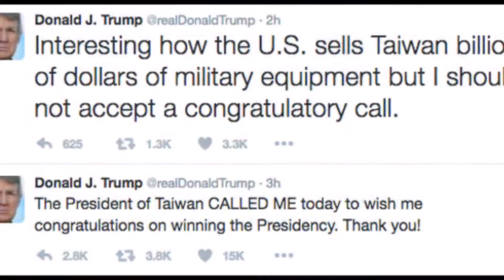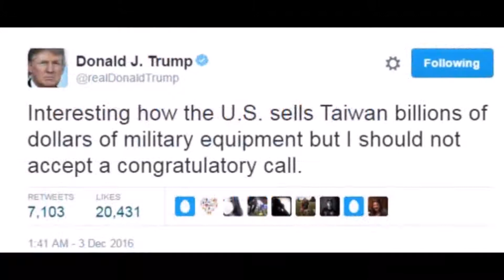ताइवान मामले में 'आग से खेल रहे हैं ट्रंप'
चीन में सरकार के स्वामित्व वाले एक अख़बार ने वन चाइना पॉलिसी पर डोनल्ड ट्रंप की कड़ी आलोचना की है और कहा है कि वो 'आग से खेल रहे हैं.'
ट्रंप ने पहले भी वन चाइना पॉलिसी पर सवल उठाए हैं. अब उन्होंने एक इंटरव्यू दिया है जिसमें उन्होंने कहा है कि वन चाइना पॉलिसी पर बातचीत होनी चाहिए.

असल में अमरीका की पुरानी रणनीति ये रही है कि चीन एक है ताइवान से अमरीका के संबंध अनौपचारिक रहेंगे.
चीन ताइवान को अपने से अलग हुआ प्रांत मानता है. ट्रंप ने वॉल स्ट्रीट जर्नल के साथ एक इंटरव्यू में कहा कि वो 'हर मुद्दे पर वार्ताओं के लिए तैयार हैं जिसमें वन चाइना पॉलिसी भी शामिल है.'

चाइना डेली ने सोमवार को कड़े शब्दों में संपादकीय लिखकर ट्रंप को चेतावनी दी है कि वो 'ताइवान के मुद्दे पर आग से खेल रहे हैं.'
इससे पहले चीनी विदेश मंत्रालय के प्रवक्ता लू कांग ने भी कहा है कि वन चाइना पॉलिसी पर कोई बातचीत नहीं होगी और इसमें कोई बदलाव नहीं होगा.
तीन की ताइवान मामलों की समिति की प्रवक्ता एन फेंगशान ने कहा कि 'वन चाइना पॉलिसी में कोई बदलाव ताइवान की खाड़ी में शांति और स्थिरता के लिए गंभीर होगा.'
चीन के अखबार ग्लोबल टाइम्स ने भी छपे एक लेख में ट्रंप को 'अनुभवहीन' करार दिया गया है और कहा गया है कि ट्रंप ने एक बार चीन को नाराज़ किया है और अब उनकी ये आदत बढ़ ही रही है.'
ट्रंप ने राष्ट्रपति निर्वाचित होने के बाद ताइवान के नेता त्साई इंग वेन से फोन पर भी बातचीत की थी जिससे चीन बेहद नाराज़ हुआ था.